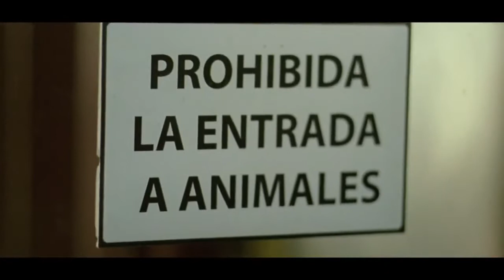-Elefante- de Pablo Larcuen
2012. Secció Oficial Zoom Jove 2013. Una producció d'Escándalo Films. Sinopsi: En Manuel és un desgraciat. Està estancat en una feina monòtona, nomès té un amic que ni tan sols li cau bé i la seva familia el menysprea. Tot canviarà quan el metge li diagnostiqui una extranya malaltia: Manuel es convertirà en un elefant.